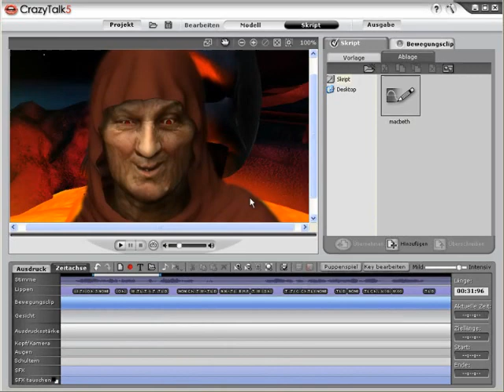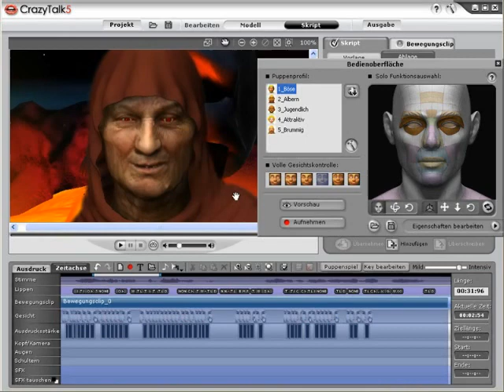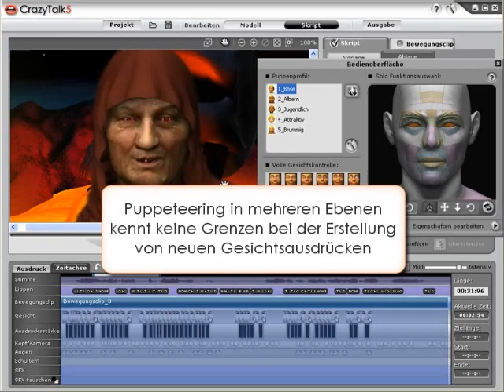CrazyTalk 5 PRO Workshop - Puppenspiel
CrazyTalk5 ermöglicht Ihnen die vollständige Kontrolle und Ausführung von Gesichtsanimationen und -ausdrücken. Das Programm bietet mit innovativen und einfach zugänglichen Funktionen eine nie gekannte Produktivität. Ausführung und Kontrolle von Gesichtsanimationen war noch nie so einfach und umfangreich.